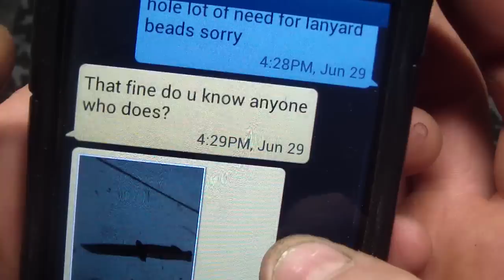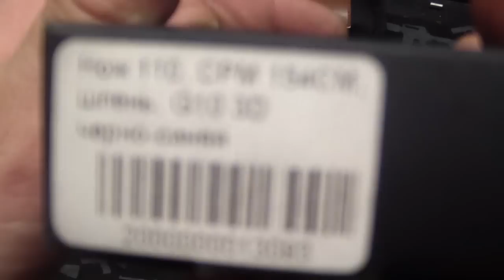Emerson Fallout-100 Shirogorov SE908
tool in the background